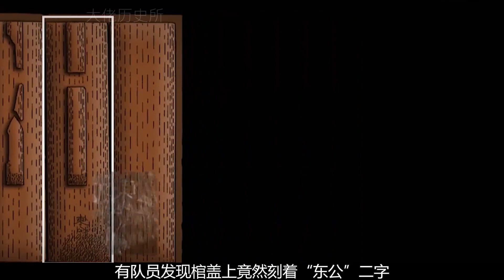連云港挖出最美千年女尸，五臟完好皮膚滑嫩，解剖揭開不腐之謎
No.3 | 南京挖出秦檜墓，遺書開露岳飛死亡真相，我們誤會秦檜1000年？